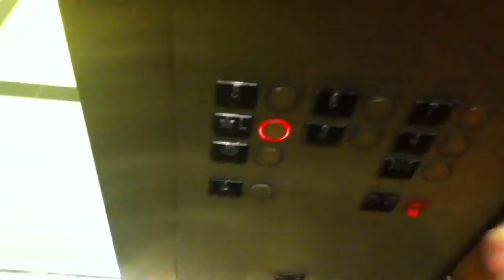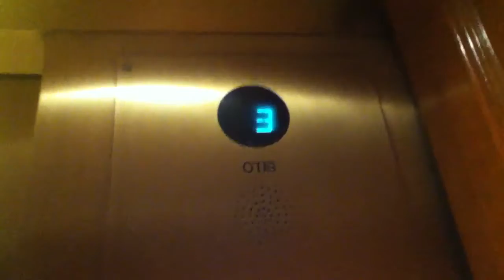Otis Traction Elevators At The North Tower At The Brooklyn Bridge Marriott In Downtown Brooklyn NYC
These are the very nice Otis traction elevators at the North Tower at the Brooklyn Bridge Marriott in Downtown Brooklyn NYC. Filmed with Filechia and a friend.